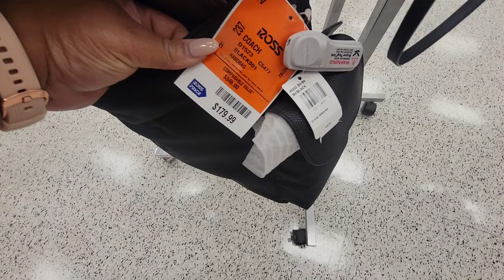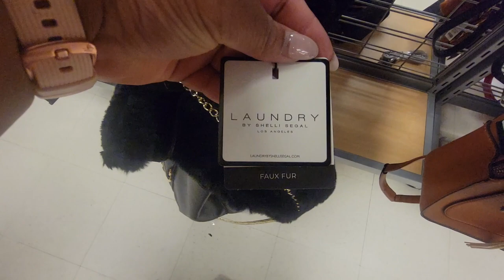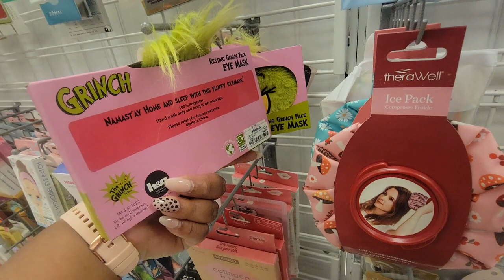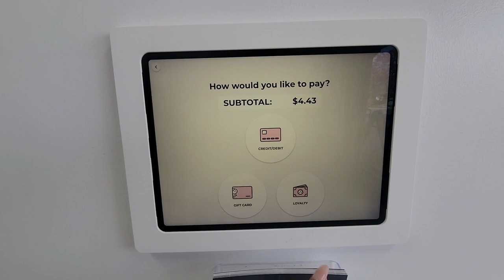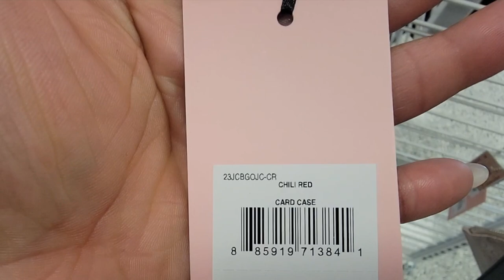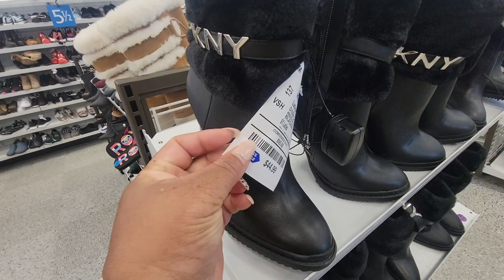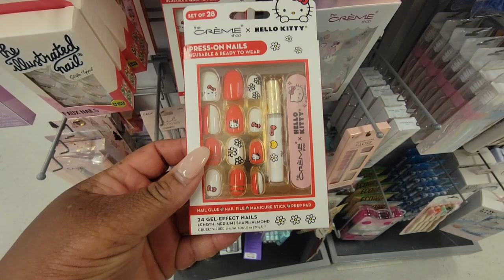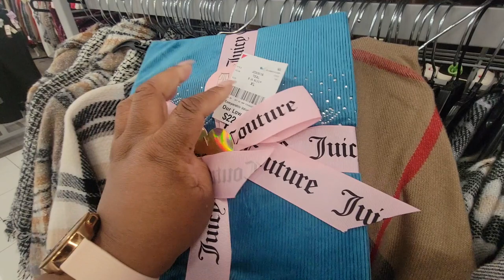LOOK WHAT I FOUND!!! | SPEND THE DAY WITH ME VLOG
Send me items:
Angel T.

This video is about (plus size fashion, fashion, angelle, Marshalls, tjmaxx, ross, come with me, juicy couture, handbags, crumbl cookie, coach)